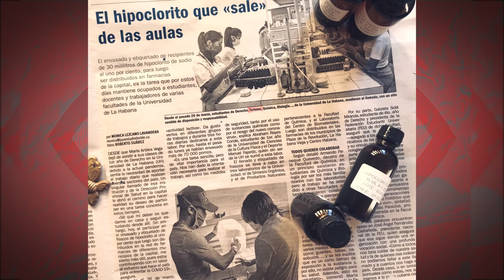“La juventud de Cuba apoya los cambios que se están dando en su Revolución..."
“Cuba Directa” sigue de cerca la labor solidaria de la juventud cubana frente a la Covid-19. Estamos en línea con Chelsy Pardo Cejas, estudiante de 4º y último año de Turismo en La Habana, que nos relata las tareas comunitarias que han realizado estudiantes de su facultad frente a la pandemia. Por ejemplo, su colaboración en el envasado de hipoclorito para las farmacias del país, el apoyo en centros de aislamiento o el proyecto "Abrazo", de apoyo al profesorado en edad de riesgo.